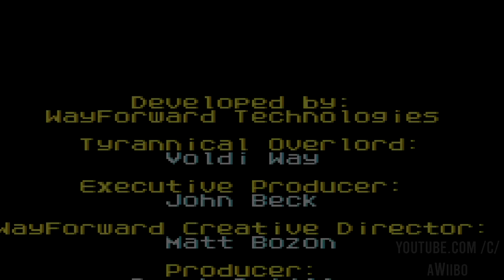SpongeBob Movie Game (GBA) - All Bosses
Compilation showing All Bosses in the SpongeBob Movie Game for Gameboy Advance. Timestamps for All Bosses can be found below:

0:00 - Thug
0:27 - Thug #2
0:56 - Ice Cream Monster
2:13 - Dennis
3:12 - Cyclops
4:05 - Dennis #2
4:42 - King Neptune